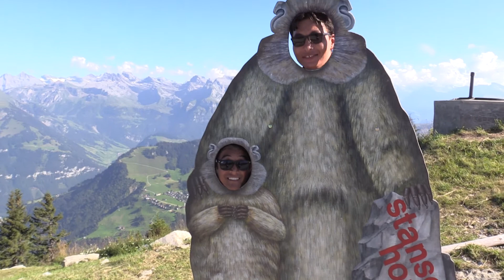Trailer: Die Kuh hats gut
Trailer unseres Dokumentarfilmes "Die Kuh hat`s gut" in welchem wir einen Asylsuchenden aus Afghanistan vorstellen.

Der Luzernern Filmemacher Christian Macek hat zusammen mit Ahmad Shah Alizada, welcher in Kabul Cinema & Theater studiert hat, dieses Portrait über Nader Hossaini produziert. Wir haben Nader in seinem Alltag begleitet und mit ihm über seine Wünsche, Ängste und Ansichten gesprochen.